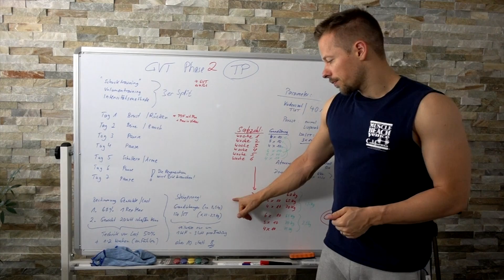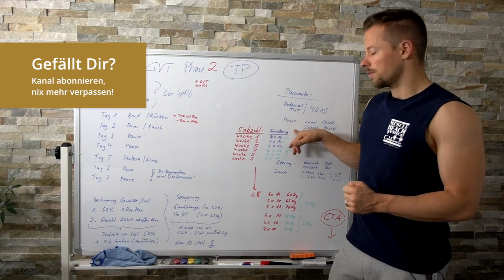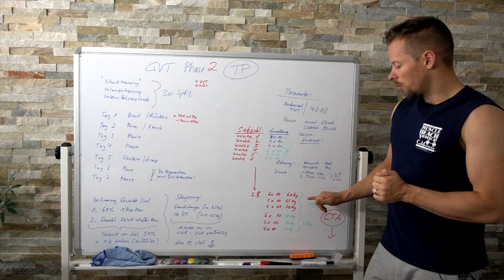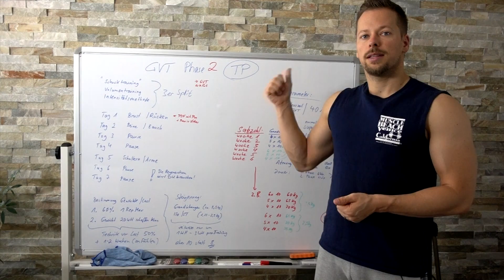GVT Training German Volume Training Phase II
German Volume Training - So geht es richtig.
Phase 2 des GVT - Alle Parameter, die du im German Volume Training wissen musst, erfährst du hier. Du kannst Dir auf meiner Seite eine Trainingsplan Vorlage PDF kostenlos runter laden, wenn Du Dich in meine Liste einträgst. Ich werde Dir hier nur Infos zum German Volume Training zusenden

Anbei die Wichtigen Links:

😍IN 14 TAGEN 2-10kg verlieren?! Hier:*
🏅Du willst einen Neustart hinlegen?! Hier:*

Verfolge uns im WEB:­

🎬 Über Spaleck Coching: Siggi Spaleck ist ein deutscher Celebrity Personal Trainer & Lifecoach. Mit seinem Coaching ist er weltweit für seine Klienten im Einsatz. Zusammen mit seiner Frau Mareike Spaleck führt er seine eigenen Gyms an der hessischen Bergstraße in Bensheim. Er ist Deutscher Meister und Mr. Adonis 2014 und wird als Ernährungsberater und Lifecoach für diverse Projekte als Fitnessexperte gebucht. 🎬